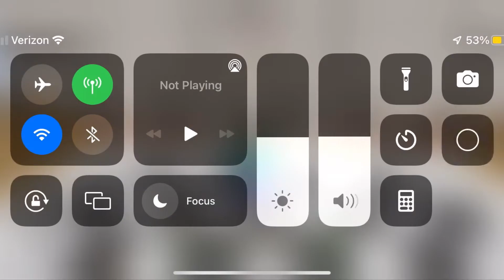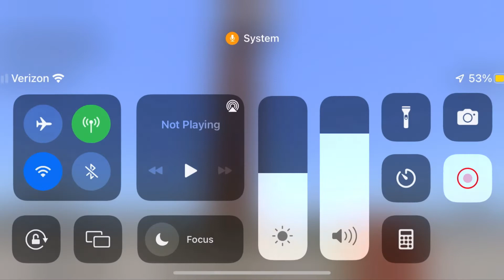Jurassic Island: The Final Season E5: The Hanging